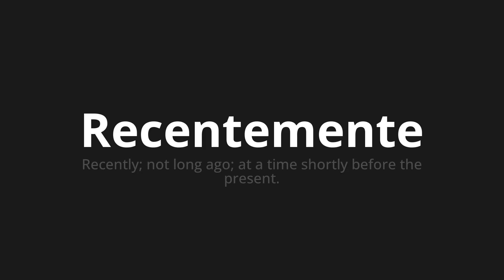How to pronounce Recentemente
Master the Pronunciation of 'Recentemente Which Means recently' - which means : Recently;Not long ago;At A Time Shortly Before the present. 📝 with @PizzaPronunciation 🎓🗣️ - [Your Guide to Italian]

Learn to pronounce 'Recentemente' perfectly in Italian with our easy and engaging tutorial by @PizzaPronunciation! 📖📽️ In this comprehensive video, we provide you with native speaker examples 🗣️👂 and phonetic breakdowns 🎵 to ensure you get the pronunciation just right.

How to say Recently in Italian